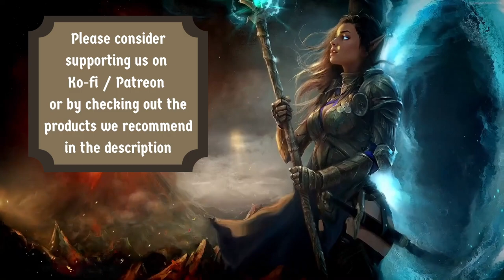Action Background Music No Copyright - Medieval Cinematic Fantasy EPIC Battle Music NO COPYRIGHT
Welcome to Unwind Station! So whether you are looking for royalty free music for videos or films or just want to chill out and looking for studying music, sleep music or reading music UNWIND STATION is a place for you!

- Anna Lee
- Pavati Naidu
- J.S. Karmes
- Lolita Miller
- Luda T

❤️  Enjoy our mixes? Please SUPPORT US ❤️

VPNs Your No Copyright Bard truly recommend:
- My personal favourite (Fast, Always works with NETFLIX, has 24/7 customer support via live chat)

🎮  Are you into GAMING & STREAMING?

↓Do you have any feedback or ideas on improving our content? Please share it in the comments below! We'd love to hear from you!↓

But please don't forget to give a shout out to the artist.

________________MUSIC_________________
00:00 - Nick Froud - Hidden Gods (Epic Action Intro Copyright Free Music)

02:58 - Epic Battle Music - No Copyright Background Music

07:10 - Elven Winter - Ean Grimm

10:44 - Timur Haisyn - Brutal Fervour